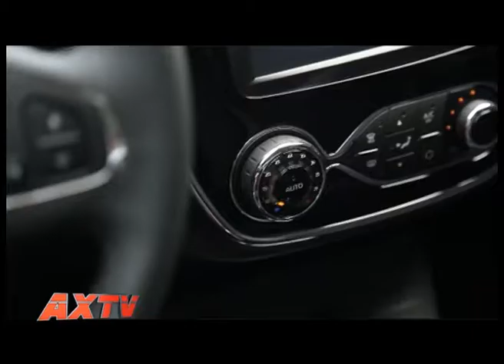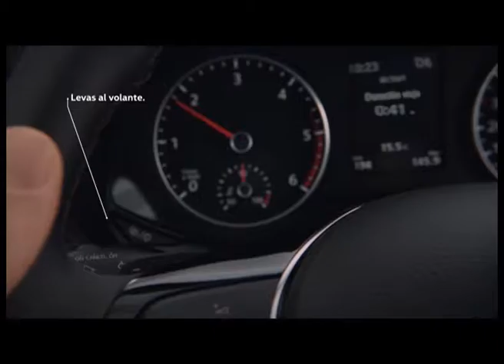AUTOS X TV PROGRAMA 191